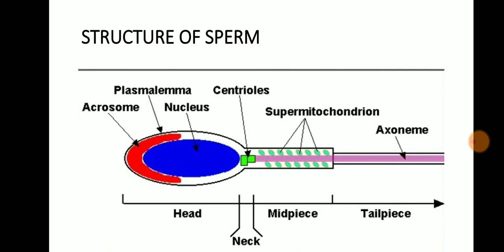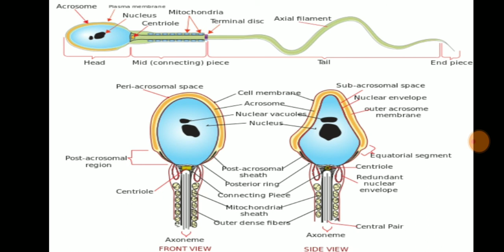Sperm structure by Kanchan Sharma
B.Sc. part l